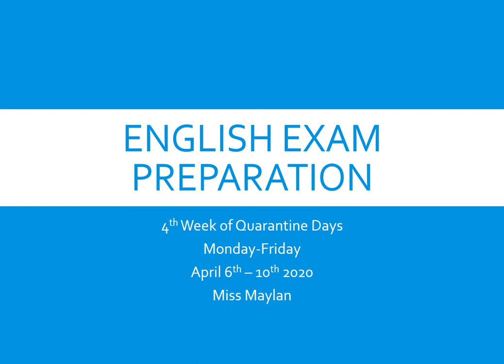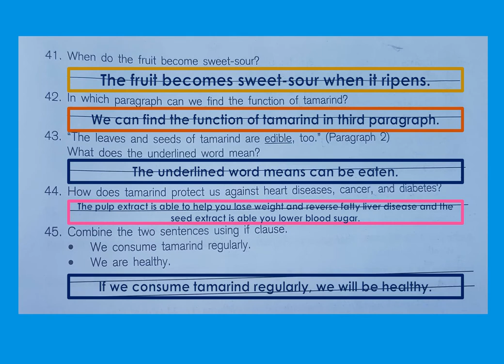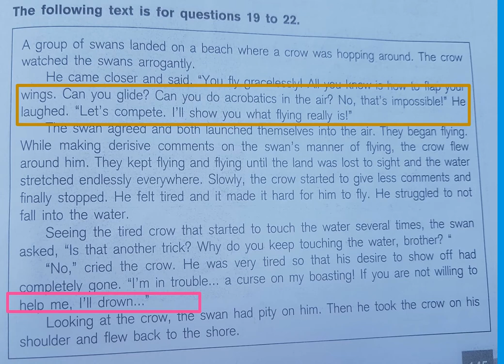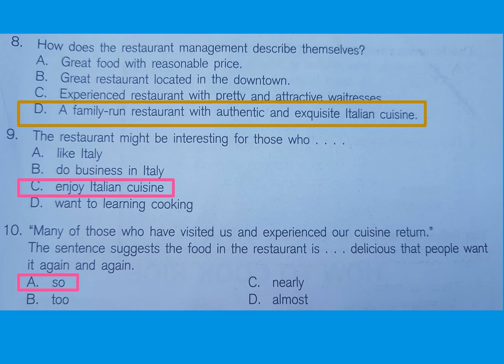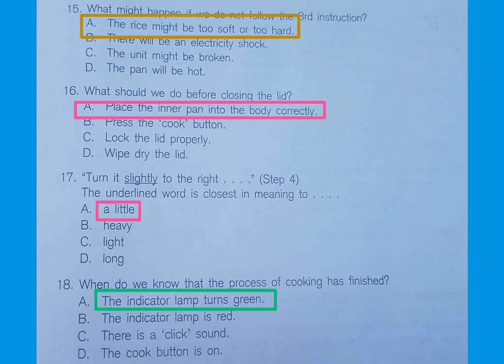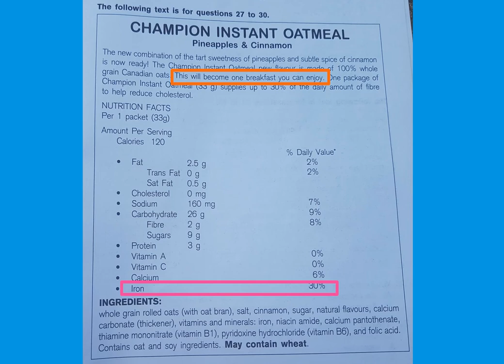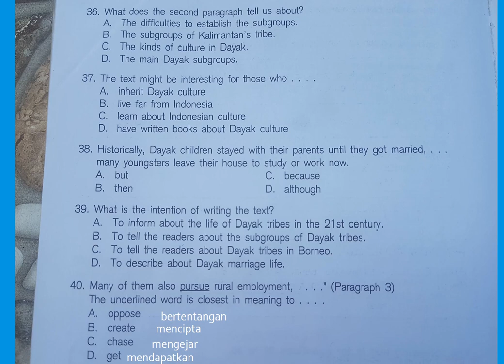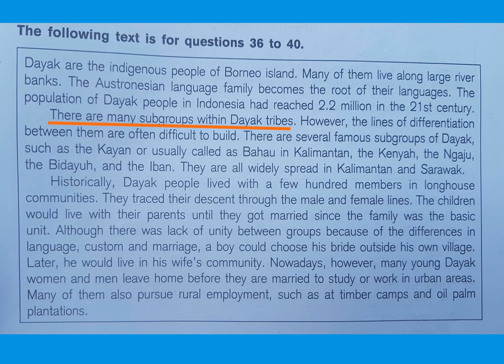3rd English Exam Preparation